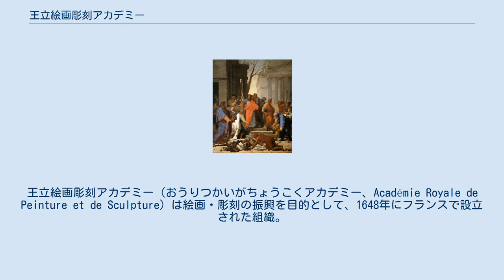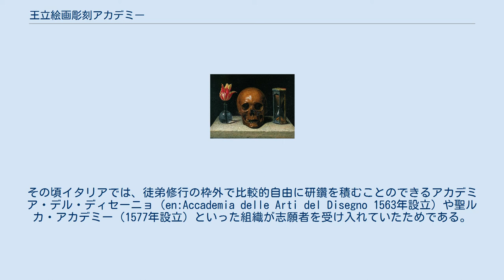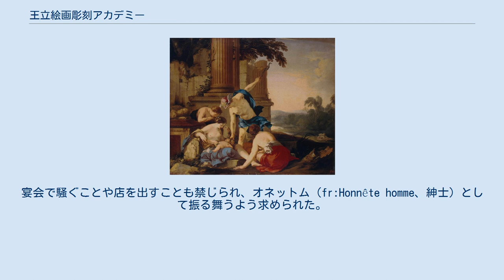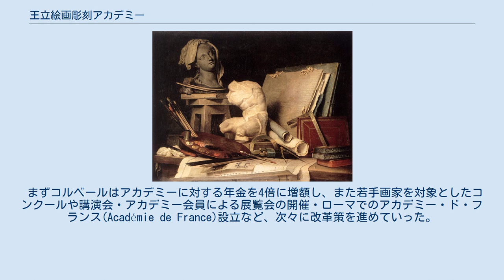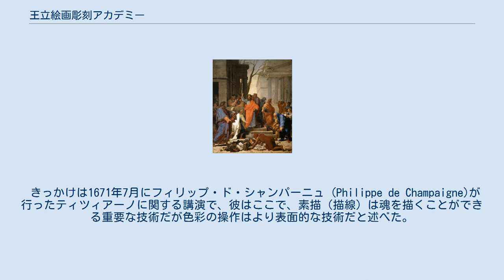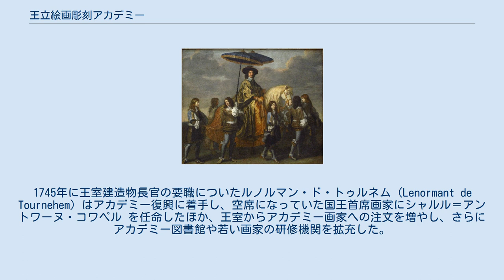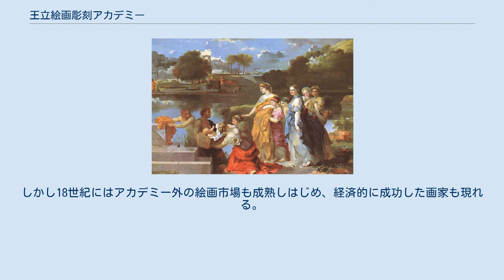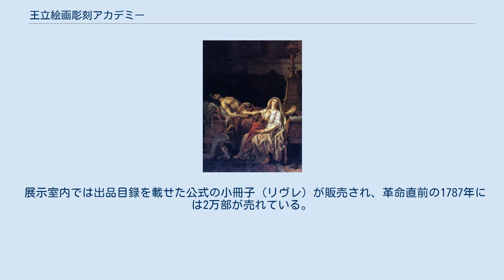王立絵画彫刻アカデミー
アンシャン・レジームの文化と芸術
王立絵画彫刻アカデミー（おうりつかいがちょうこくアカデミー、Académie Royale de Peinture et de Sculpture）は絵画・彫刻の振興を目的として、1648年にフランスで設立された組織。
以後150年間にわたって存続し、芸術家の教育方法の開発や展覧会の開催など、美術史上、大きな役割を果たした。
また歴史画を頂点とする古くからの絵画観を強化し、西洋絵画の制度化を推し進めた。
 17世紀のフランスで芸術家が活動するには二つの道があった。
一つは同業者団体（ギルド）である画家・彫刻家組合へ所属すること、もう一つは王室や有力者と関係を結んで勅許状を得ることだった。
 画家・彫刻家組合の結成は14世紀にさかのぼり、仕事の配分や徒弟修行の管理で大きな権限を振るうようになっていた。
16世紀半ばには、規則を厳格化して新参者へ門戸を閉ざす傾向が強まったため、画家や彫刻家をめざす若者は、新天地を求めてイタリアへ赴くようになった。
その頃イタリアでは、徒弟修行の枠外で比較的自由に研鑽を積むことのできるアカデミア・デル・ディセーニョ（en:Accademia delle Arti del Disegno 1563年設立）や聖ルカ・アカデミー（1577年設立）といった組織が志願者を受け入れていたためである。
 17世紀に至ると勅許状を受けて活動する芸術家が増大し始めるが、画家・彫刻家組合は自らの権益を守るため、再々にわたって勅許状の発行に抗議したり、裁判に訴えるなど、勅許状を受けた画家への締め付けを強化していった。
これに対して勅許状の画家たちの反発と、自分たちの利害を守る団体の設立欲求が高まってゆく。
 シャルル・ル・ブランの肖像 こうした芸術家間の対立を背景として、王立絵画彫刻アカデミーの設立が動き始める。
この動きを主導したのは、ニコラ・プッサンとともにローマへ赴いていた画家シャルル・ル・ブランである。
ル・ブランは美術愛好家だった国務評定官マルタン・ド・シャルモア (Martin de Charmois) の助力を得て、ローマの聖ルカ・アカデミーに肩を並べる団体をフランスに設立したい旨を表明する。
 シャルモアが作成した嘆願書は1648年2月に勅許状を受けて、アカデミーが発足した。
これに先だって、フランス語の研究や辞書の制作・文法規則の立案を行う「アカデミー・フランセーズ」が設立されているほか（1635年）、ルイ14世の親政が始まったのち「舞踏アカデミー」（1661年）、「碑文・文芸アカデミー」「科学アカデミー」（1663年）、「王立音楽アカデミー」（1669年）、「王立建築アカデミー」（1671年）と設立が続いた。
 新しく発足した絵画彫刻アカデミーは、会長に大法官セギエを、院長にシャルモアを戴き、主要幹部としてル・ブランを含め12名の芸術家が参加した。
幹部の内訳は、彫刻家が3人、肖像画家が２人、残る７人が歴史画家だった 。
発足当初の会員は26名、発足翌月の3月にはル・ナン兄弟など6名が会員に加わっている。
 発足当初、アカデミーでの芸術教育は、併設された「王立絵画彫刻学校」で行われ、12人の幹部が毎月交代で指導にあたった。
絵の具の溶き方や画布の張り方といった基礎技術、初歩の素描については、アカデミー会員の工房に弟子入りして手ほどきを受けておくことが前提になっていた。
授業は古典古代・ルネサンス期の建築や人体の石膏像を研究することから始まり、人体を描いた素描や版画の模写、古代彫刻の石膏像の模写、男性裸体モデルの素描と進められた。
 また理論教育も重視され、幾何学・解剖学・遠近法・文学といった授業が行われていた。
運営はシャルモアなど支持者による財政支援と、会員による会費・授業料でまかなわれ、王室からの財政的な支援は受けていなかった。
 会員には、同業者組合の親方との違いを際立たせるため、公私にわたる品方向性さが要求された。
宴会で騒ぐことや店を出すことも禁じられ、オネットム（fr:Honnête homme、紳士）として振る舞うよう求められた。
 アカデミーはサン＝ユスタッシュ教会近隣の私邸に本拠があり、多くの生徒が集まるようになるとドゥー＝ブル街のクリソン館、パレ・ロワイヤル（リシュリュー街ブリヨン館）と移転する。
 ジャン＝バティスト・コルベール 発足後も、旧来の同業者組合が独自の学校を設立して...